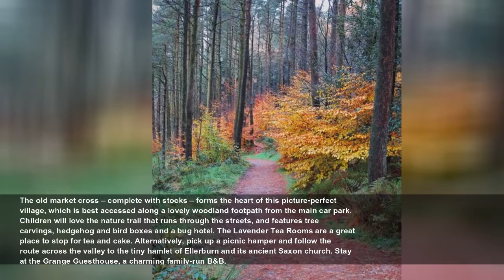10 of Britain’s prettiest moorland villages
Selworthy, Exmoor, Somerset With sweeping views to Dunkery Beacon – the highest point on Exmoor – Selworthy is a glorious place to visit. Sunshine-yellow thatched cottages, many owned by the National ...
The Guardian
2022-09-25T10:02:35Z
With sweeping views to Dunkery Beacon – the highest point on Exmoor – Selworthy is a glorious place to visit. Sunshine-yellow thatched cottages, many owned by the National Trust, light up the village green. The Periwinkle tearoom serves cake and cream teas, and the gift shop is packed with local crafts. Outside the village you’ll find epic walks through the 12,000-acre Holnicote Estate: woodland behind the medieval church takes you over streams, through wooded combes, past Exmoor ponies to Selworthy Beacon. From there you’ll have commanding views of Exmoor on one side and on the other the slopes of south Wales across the Bristol Channel. Stay in the heart of the village at the 19th-century Selworthy Farmhouse: it sleeps nine, perfect for large family groups.
A small village on the northern edge of Bodmin Moor – one of Cornwall’s wildest landscapes – Altarnun is steeped in history, with a medieval packhorse bridge and the beautiful, 15th-century church of St Nonna, known as the Cathedral of the Moors. This is wonderful walking country, with several circular routes from the village out on to open moorland, taking in the relics of medieval tin workings and prehistoric roundhouses. The Rising Sun offers hearty sandwiches and Sunday roasts, and the Old Dairy – a charming self-catering cottage sleeping four – makes an ideal base.
In spite of its name, the Forest of Bowland is an area of peat moorland and gritstone fells, with Pendle Hill rising up like a giant wave. Tucked beneath Pendle, the pretty village of Downham is an unspoilt gem, with a bubbling brook running through the centre and past the green, flanked by picturesque, stone-built cottages. Pop into the information centre for maps of local walking trails to Clitheroe Castle, Sawley Abbey and up on to Pendle Hill itself, and reward yourself post-walk with a visit to the Downham Ice Cream Shop. Stay at Greendale Glamping, which offers B&B and glamping pods.
The old market cross – complete with stocks – forms the heart of this picture-perfect village, which is best accessed along a lovely woodland footpath from the main car park. Children will love the nature trail that runs through the streets, and features tree carvings, hedgehog and bird boxes and a bug hotel. The Lavender Tea Rooms are a great place to stop for tea and cake. Alternatively, pick up a picnic hamper and follow the route across the valley to the tiny hamlet of Ellerburn and its ancient Saxon church. Stay at the Grange Guesthouse, a charming family-run B&B.
The historic village of Castleton makes an ideal base for exploring both sides of the Peak District – the rugged moorland plateaux of the northern Dark Peak and the softer, rolling hills of the southern White Peak. The village is most famous for its show caves, which glitter with stalactites and Blue John – a teal-blue, semi-precious stone. Above ground, the lattice of streets is dotted with gift shops and tearooms, with the imposing ruins of Peveril Castle looming down from the hillside above. Stay at the Cheshire Cheese Inn, a traditional pub with rooms in the heart of the village.
Often called Dartmoor’s prettiest village, Lustleigh is a chocolate-box confection of thatched- roof cottages set around a triangular village green. The disused railway line has been converted into walking trails, with several other footpaths leading straight from the village up on to the moors. To the west, the ridge of Lustleigh Cleave offers spectacular views over Dartmoor, with the iron age fort of Hunter’s Tor at the northern end. For a post-walk pint, retire to the Cleave Inn, a charming 15th-century inn offering simple but comfortable rooms.
Set on the eastern edge of the national park, Monksilver is a charming small village – home to the smallest parish council in the country – that makes an excellent base for discovering the moors on foot or bike. The long-distance Coleridge Way runs through the village, while Cleeve Abbey and the West Somerset Railway, which runs through 20 miles of glorious countryside, are close by. Village life centres on the classic, thatched-roof pub, the Notley, which also offers six comfortable, dog-friendly rooms and dinners that make the most of Exmoor’s rich local produce.
Hutton owes its name to its location – the picturesque clutch of stone cottages is set in a natural hollow between the limestone headlands of the Tabular Hills, surrounded by delightful walking and cycling trails. The village